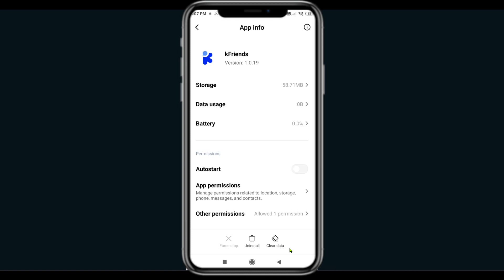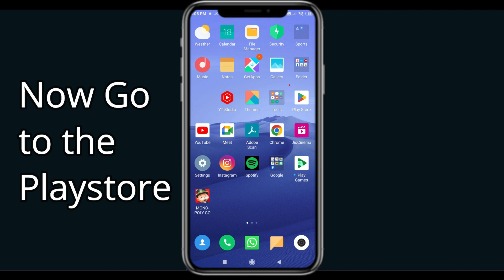Fix Kfriends App Oops Something Went Wrong Error | PSA 24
Let's start  in today's tutorial you will learn how to Fix Kfriends Oops - Something Went Wrong Error in Android & Ios - Please Try Again Later.